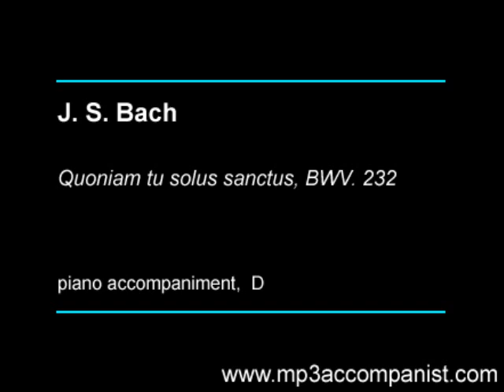J.S Bach: Quoniam tu solus sanctus - Piano Accompaniment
J.S Bach: Quoniam tu solus sanctus - Piano Accompaniment by mp3accompanist.com